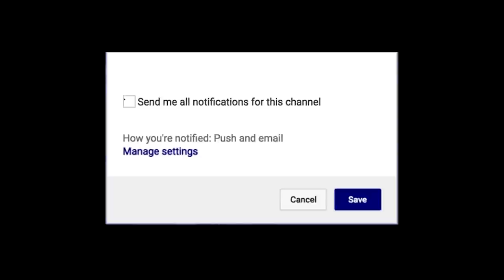Santi Aldama Loyola (MD) Greyhounds Highlights | All-Patriot League 1st Team | (Memphis Grizzlies)